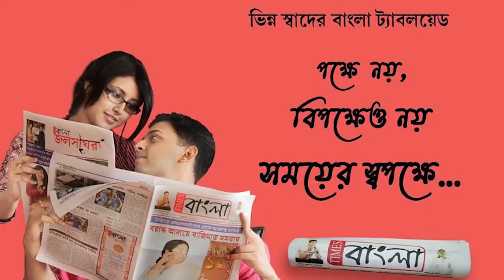নদীয়ার পলাশীপাড়া থানার রাধানগর ব্রিজের নিচে চারটে বোম ও চারটে সকেট উদ্ধার ঘিরে চাঞ্চল্য